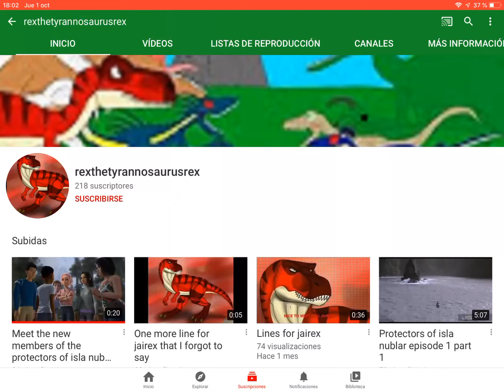Subscribing to rexthetyrannosaurusrex :3